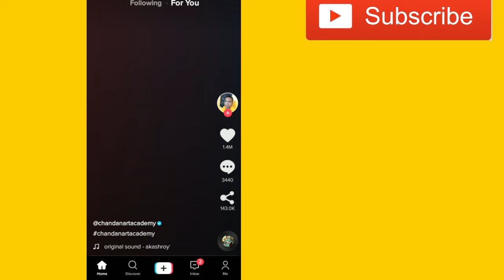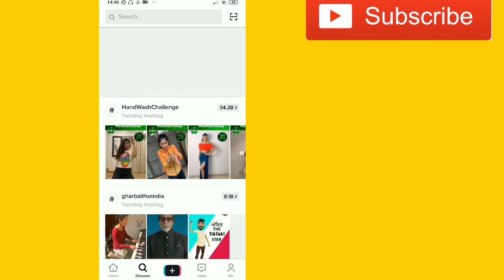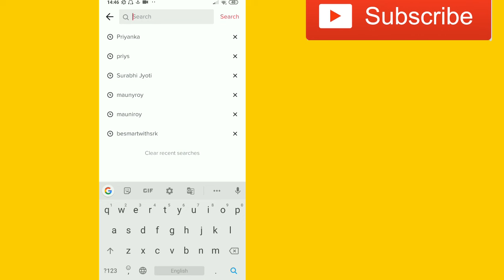TikTok search history kaise delete kare | clear TikTok search history | Remove TikTok Search History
TikTok search history kaise delete kare | How to clear TikTok search history | delete TikTok history, delete TikTok search history, Remove TikTok Search results, Remove TikTok Search History

Tik Tok search history Kaise delete kare,
Tik Tok par search kiya Hua delete kaise kare,
How to delete Tik Tok history in Hindi,
Tik Tok search delete kaise kare,
Tik Tok history delete all,
Delete Tik Tok History mobile,
 Delete Tik Tok History Android Hindi,

Be smart with srk, besmartwithsrk